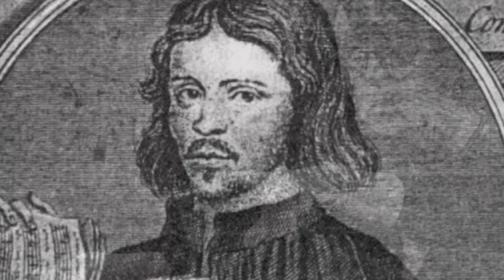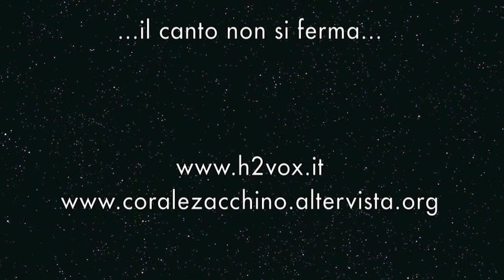Thomas Tallis, "Signum" - in tempo coronavirus - ZH2VOX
Thomas Tallis, "Signum" (XVI secolo, canone a 8 voci) - in tempo coronavirus - Aprile 2020
Esegue a distanza... Insieme vocale ZH2VOX - Fontanafredda&Trieste
Ciascun corista ha registrato la propria parte con la direzione (nel video) e i file audio sono stati montate insieme.
Tastiere elettroniche, Sonia Ballarin (parte conclusiva)
Direzione, Cristina Fedrigo

Testo:
All praise to Thee, my God, this night, for all the blessings of the light! Keep me, o keep me Kings of Kings, beneath Thine own almighty wings.
Tutte le lodi a Te, mio Dio, questa notte, per tutte le benedizioni della luce! Tienimi, oh tienimi Re dei Re, sotto le tue ali onnipotenti.